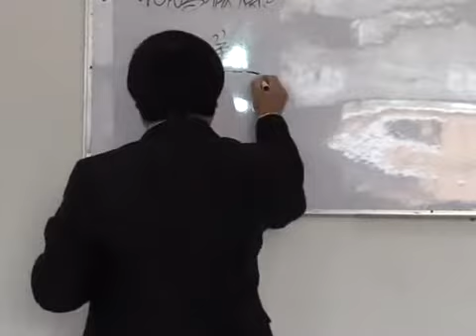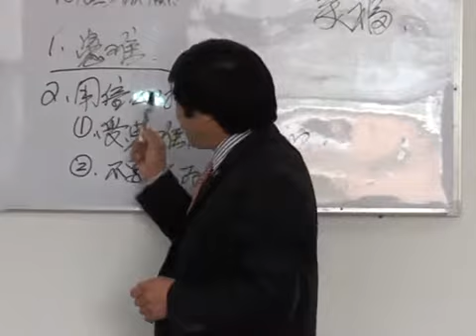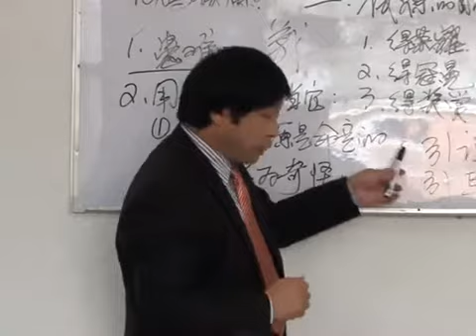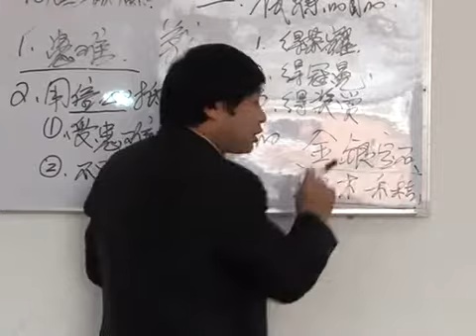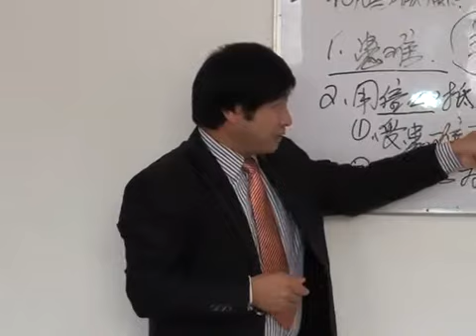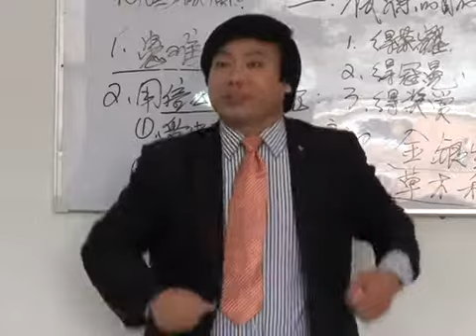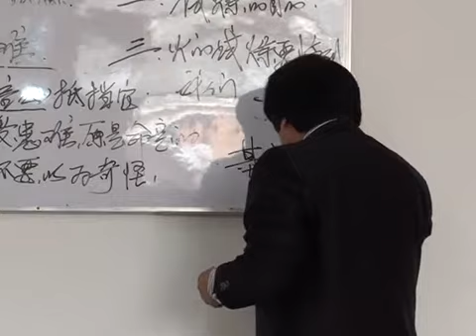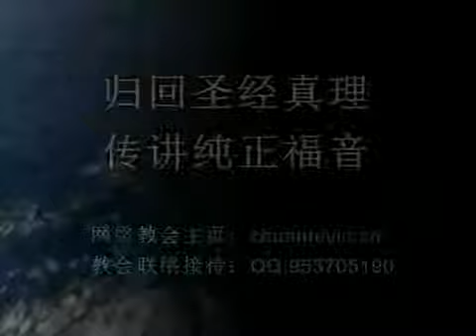《试炼》第2讲 王月皓弟兄 河南台前2013年11月